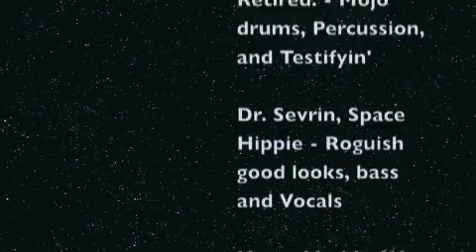Mindy Piedmont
Cyrano Jones performs Mindy Piedmont 4/4/12